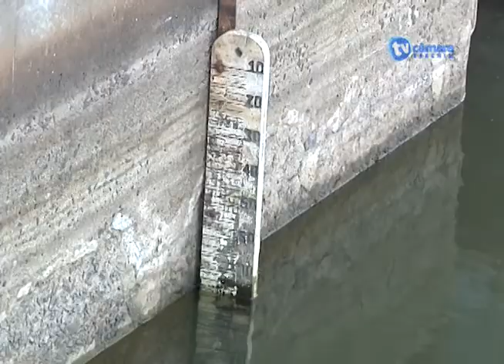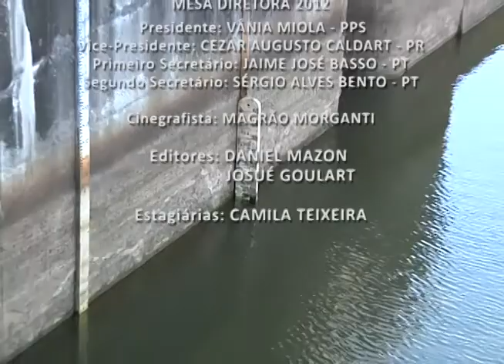Telejornal da Câmara de Vereadores de Erechim. 14/02/2012